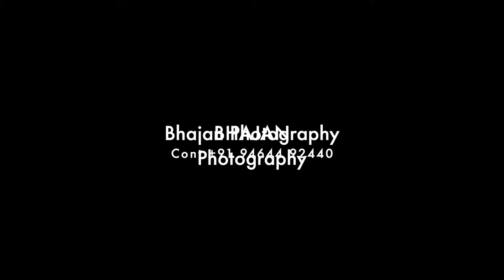Best pre-wedding Jograj weds Amandeep Bhajan Photography jbd 94644-92440